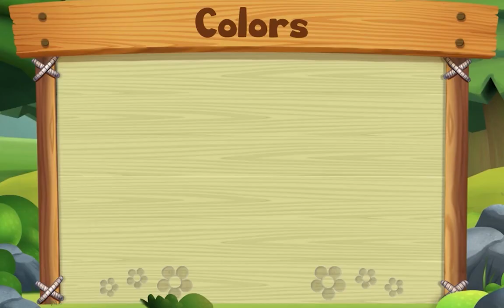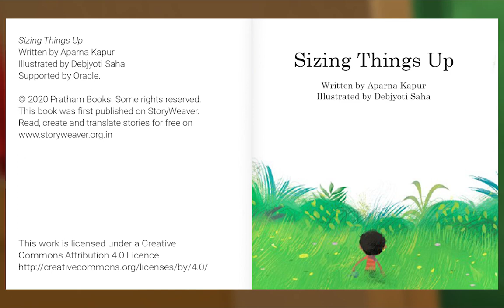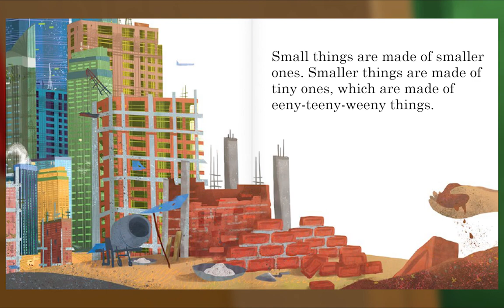Preschool Video Animal Island Learning Adventure (AILA) | Letters, Songs, Story Books